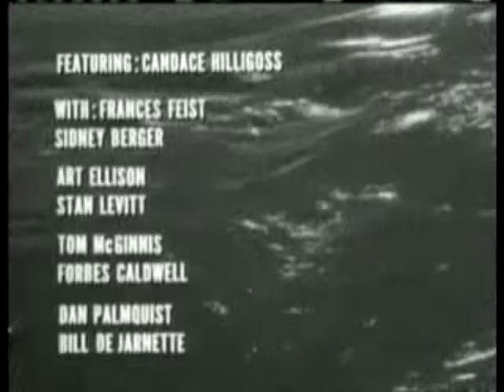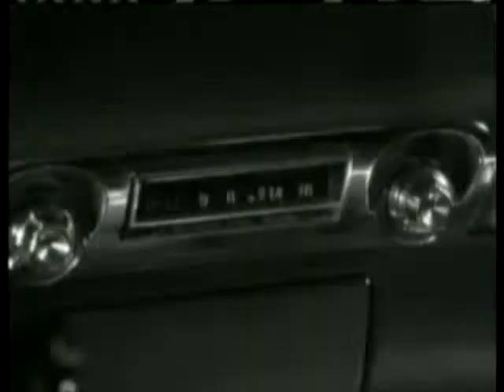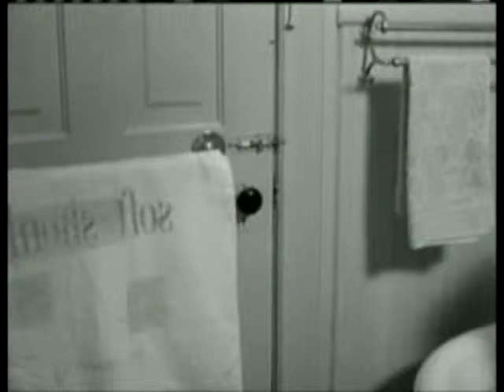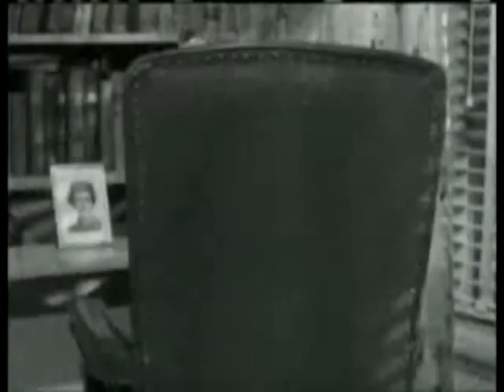Carnival of Souls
Stay current with our most recent uploads & updates
CHANNEL3YOUTUBE

THE CLASSIC MOVIE THEATRE:

Directed by Herk Harvey
Produced by Herk Harvey
Written by Herk Harvey
John Clifford
Starring Candace Hilligoss
Frances Feist
Sidney Berger
Art Ellison
Cinematography Maurice Prather
Editing by Bill de Jarnette
Dan Palmquist
Distributed by Herts-Lion International Corp.
Release date(s) September 26, 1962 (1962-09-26)

Running time 84 min (director's cut)
Country United States
Language English

Carnival of Souls is a 1962 independent horror film starring Candace Hilligoss. Produced and directed by Herk Harvey for an estimated $33,000, the film did not gain widespread attention when originally released, as a B-movie; today, however, it is a cult classic. Set to an organ score by Gene Moore, Carnival of Souls relies more on atmosphere than on special effects to create a mood of unease and foreboding. The film has a large cult following and is occasionally screened at film and Halloween festivals. It has been cited as an important influence on the films of both David Lynch and George A. Romero.

Plot:

Mary Henry (Candace Hilligoss) is riding in a car with two other young women when some men challenge them to a drag race. As they speed across a bridge, the women's car plunges over the side into the river. The police spend three hours dragging the murky, fast-running water without success. Then Mary miraculously surfaces. She cannot remember how she survived. Soon, Mary begins experiencing terrifying interludes.